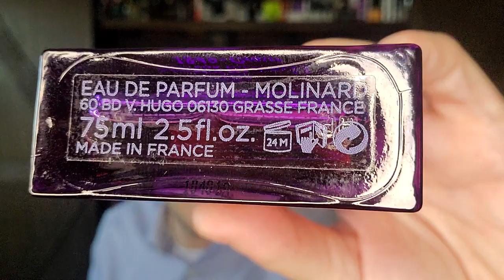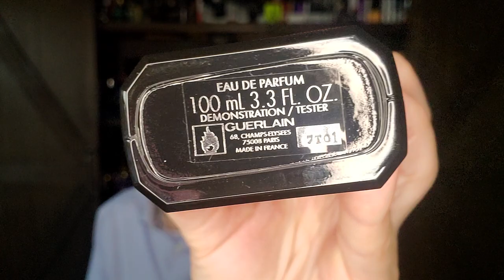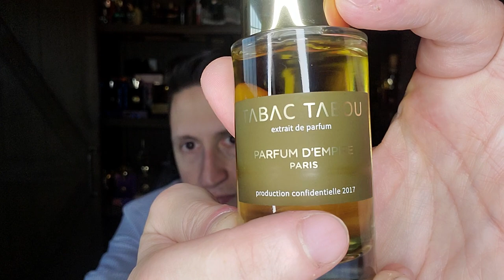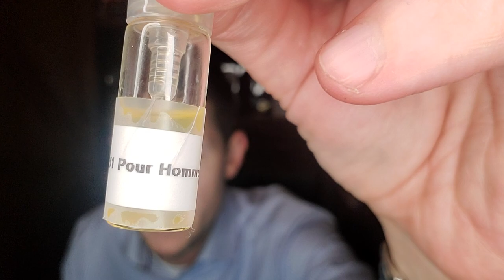This Year In Perfume "2015" Episode #2015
This episode of this year in perfume focuses on fragrances released in the year 2015 from my collection.

Kilian Voulez-vous coucher avec Moi
Imaginary Authors Every Storm A Serenade
Xerjoff Naxos
Initio Blessed Baraka
Initia Absolute Aphrodisiac
John Varvatos Dark Rebel
Diptyque Oud Palao
Tom Ford Noir Extreme
House of Matriarch Bittersweet Symphony
Molinard Patchouli
Molinard Cuir
Jacques Bogart Silver Scent Pure
Calvin Klein Reveal Men
Rasasi Hawas for Him
Rasasi Shuhrah pour Homme
Burberry Brit Rhythm for Him EDT Intense
Dior Fève Délicieuse
Viktor&Rolf Spicebomb Extreme
Gucci Intense Oud
Lubin Upper Ten
Nabeel Spirit of Dubai - Oud
Nabeel Spirit of Dubai - Meydan
Nabeel Spirit of Dubai - Abraj
Lalique Encre Noire à L'Extrême
CH Men Privé
Guerlain Habit Rouge Dress Code
Dolce&Gabbana The One for Men EDP
Azzaro Pour Homme Intense
Costume National Soul
Hermes Equipage Geranium
Parfum d'Empire Tabac Tabou
Dunhill Icon
Lolita Lempicka Au Masculin
Papillon Artisan Perfumes Salome
Histoires de Parfums Édition Rare - Fidelis
Perris Monte Carlo Rose de Taif
Amouage Opus IX
Amouage Sunshine Man
Roja Sweetie Aoud
Roja 51 Pour Homme EDP
Roja H - The Exclusive Parfum Pour Homme
Roja PDLN 1
Roja PDLN 2
Roja PDLN 3
Roja Great Britain